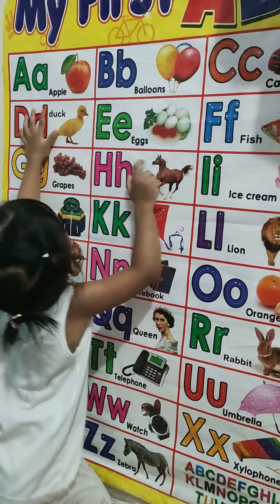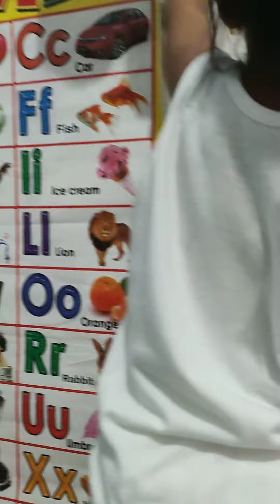12 May 2022